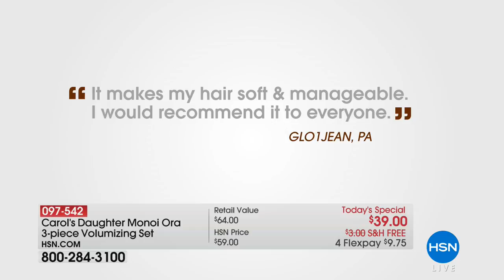HSN | Carol's Daughter Beauty 03.26.2018 - 01 PM